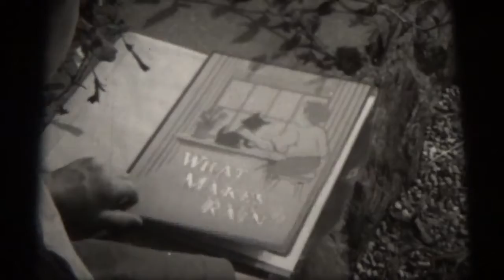16mm Film - What Makes Rain - USA 1946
16mm Film - What Makes Rain - USA 1946

Written by: Gerald S. Craig

Starring: Frank Tweddell, Jean Arthur et al.

The film shows, by animation and scenes from Bobby's everyday activities, where rain comes from, where it goes, and how it gets back up into the sky. Also explains evaporation and condensation. This film is an excellent presentation for intermediate grade science classes of the rather complicated water cycle. The narrator has a pleasant  style, and the explanation is built slowly and well reinforced. The terms used are shown on the screen at the appropriate moment, and each is well illustrated. The explanation of the water cycle is greatly simplified, but the actual formation of drops of water and other details need not enter into an explanation on this level.